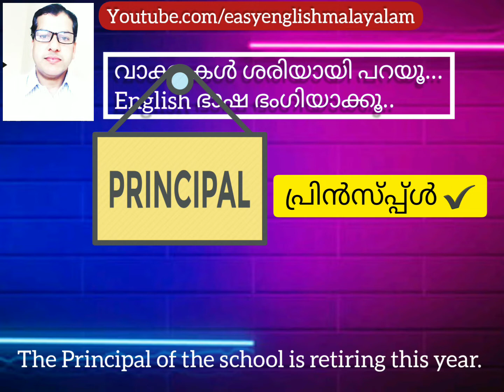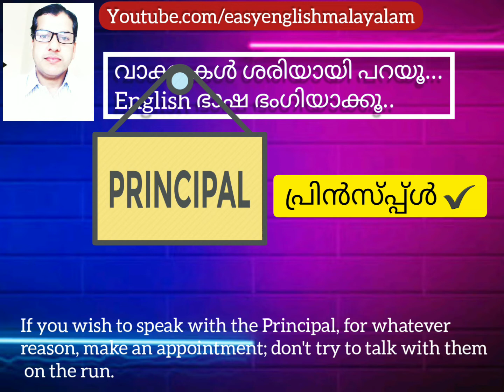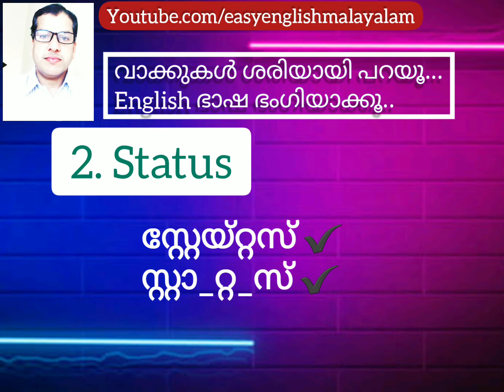How to Pronounce PRINCIPAL| STATUS, WEDNESDAY in EnglishMalayalamശരിയായി പറയാം.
PRONOUNCE ENGLISH WORDS CORRECTLY (Malayalam).
In this English Pronunciation lesson, I am going to show you how to Pronounce some common words. These words are often pronounced incorrectly.
1. PRINCIPAL, 2, STATUS, 3, WEDNESDAY. easyenglishmalayalam.

നിങ്ങൾക്ക് ഏതുസമയത്തും സംസാരത്തിൽ കൊണ്ടുവരാൻ കഴിയുന്ന ഈസി& സ്റ്റാൻഡേർഡ് ടിപ്സുകളാണ് ഈ വിഡിയോകൾ എല്ലാം. എന്നെപ്പോലെ ഒരു സാധാരണക്കാരനുണ്ടാകുന്ന എല്ല സംശയങ്ങളും നാം ഇതിൽ ചർച്ചചെയ്യുന്നുണ്ട്.
സബ്സ്ക്രൈബ് ചെയ്‌തോളൂ.എന്തായാലും നിങ്ങൾക്ക് ഉപകാരപ്പെടും തീർച്ച.

Very Useful Usage, Speak Better English, Who are You to me?, Who is she to You?, Who are they to us?, Very Common Usage in Daily Conversation,Very Powerful Usage,Speak Easy English in Malayalam.
The Easiest Way to Continues Action in the Past,Easy English Malayalam Abdul Rasak,She Was Speaking English, She wasn't Speaking, Easy English Grammar, Past Continuous,
Malayalam, Simple grammar Part - 4, Present Perfect Continuous,  5 minute techniques, സാധാരണക്കാരന്റെ സിംപിൾ ഗ്രാമ്മർ, വെറും "മിനുട്ടിൽ5".